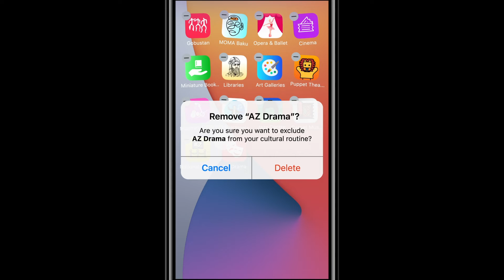"Young Lions Azerbaijan – 2022" (Aykhan Khalilov)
The selected video in the framework of the "Young Lions Azerbaijan – 2022" project.

Authors: Aykhan Khalilov – Omilia & Maral Mustafazade